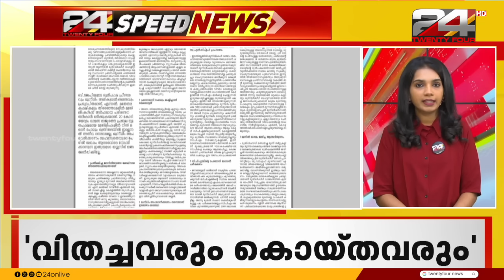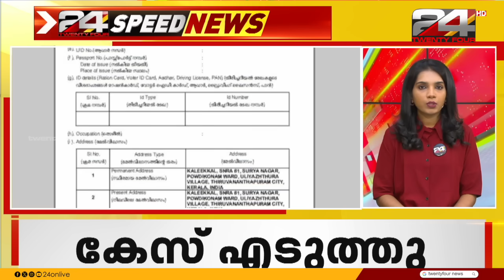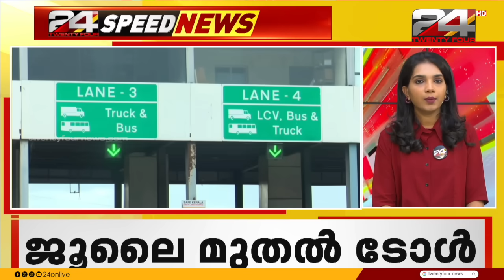SPEED NEWS | സ്പീഡ് ന്യൂസ് | 15 June 2024 | Keerthana Kesavann | 24 News